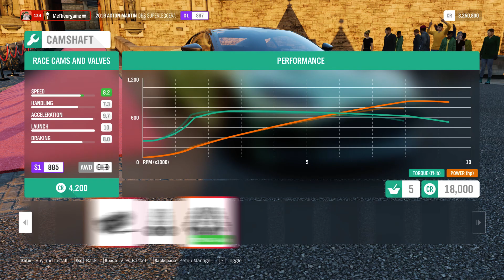2019 ASTON MARTIN DBS SUPERLEGGERA -FORZA HORIZON 4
2019 ASTON MARTIN DBS SUPERLEGGERA
A FREEROAM WITH THIS BEAST